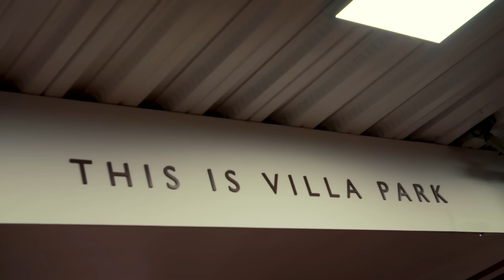Mason's brace and Kepa's masterclass away at Villa | Chelsea Unseen Extra presented by Trivago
The Blues picked up all three points away at Villa in the Premier League. With two goals from Mason Mount and one incredible goalkeeping performance from Kepa Arrizabalaga.

Here are all the angles you didn't see from Chelsea Unseen Extra, presented by Trivago